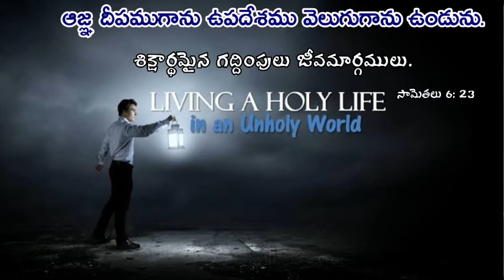Telugu christian daily whatsapp status ఈ రోజు వాగ్దానము video 30/07/2020